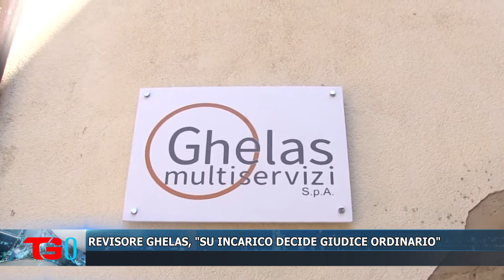REVISORE GHELAS, ''SU INCARICO DECIDE GIUDICE ORDINARIO''